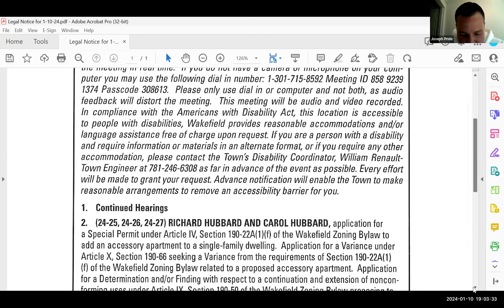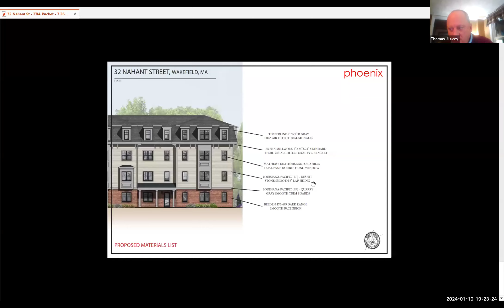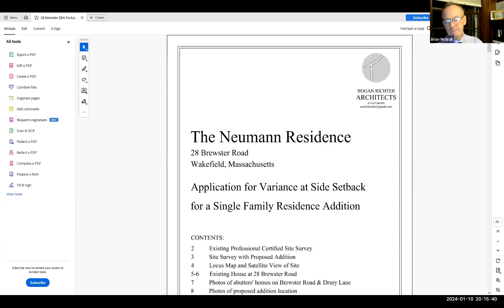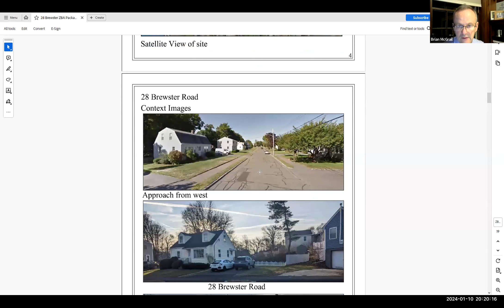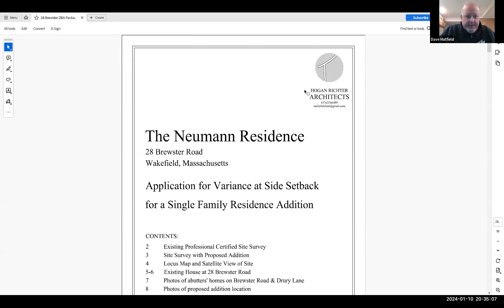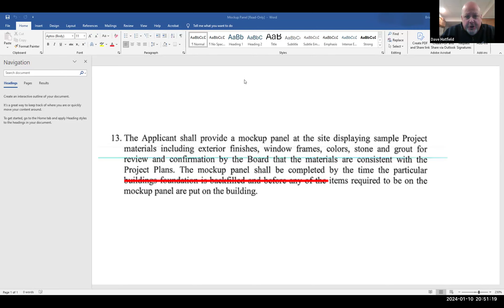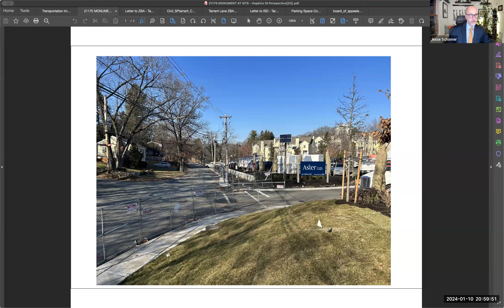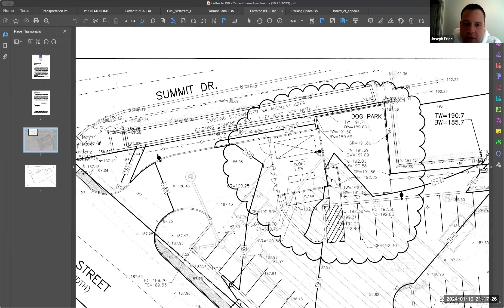Wakefield Zoning Board of Appeals Meeting - January 10, 2024